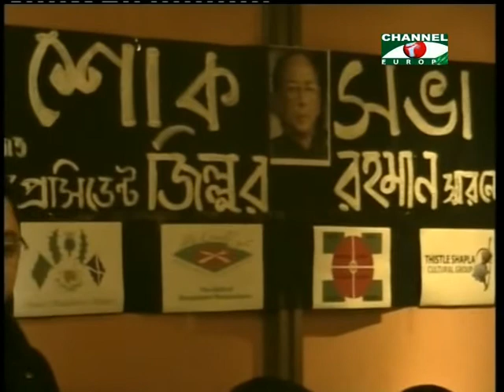Amader Khobor - 250313 - 2